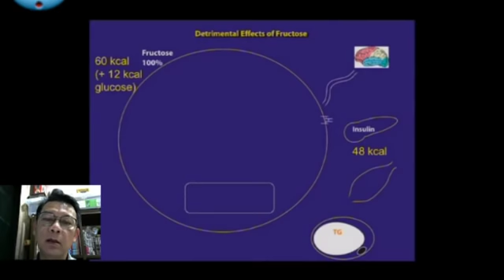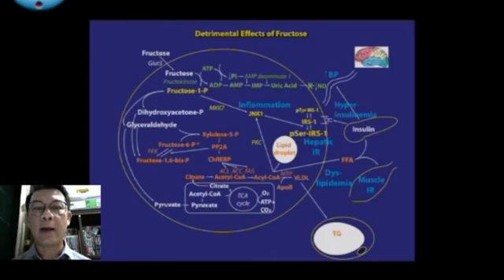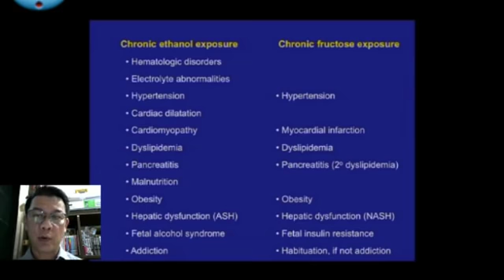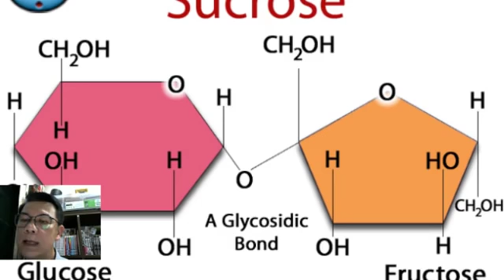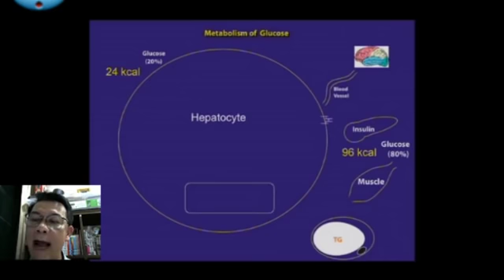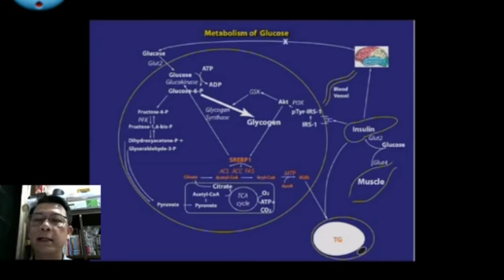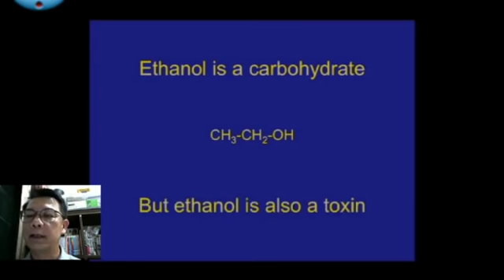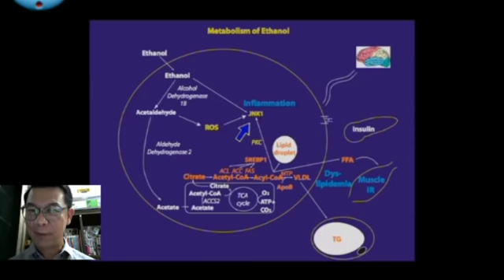น้ำตาล พิษในความหวาน